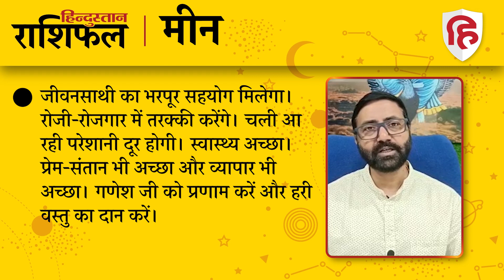आज का राशिफल: 05 April 2023 Rashifal | Today Horoscope In Hindi | 05 अप्रैल 2023 Rashifal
ज्योतिषाचार्य पंडित नरेन्‍द्र उपाध्‍याय से जानिए 05 अप्रैल 2023 को किन राशि वालों को होगा लाभ और किन राशि वालों को रहना होगा सावधान। देखें मेष से लेकर मीन राशि तक का हाल...